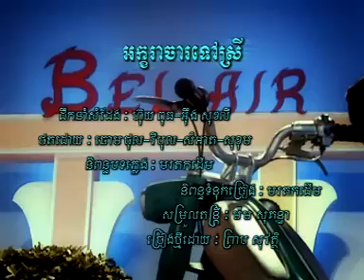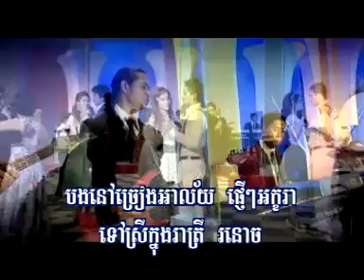អក្ខរាចារទៅស្រី បទប្រុស ភ្លេងសុទ្ធ Akara Jah Tov Srey Pleng Sot